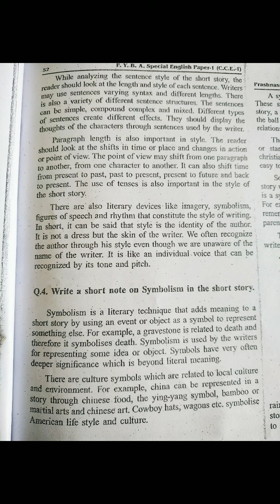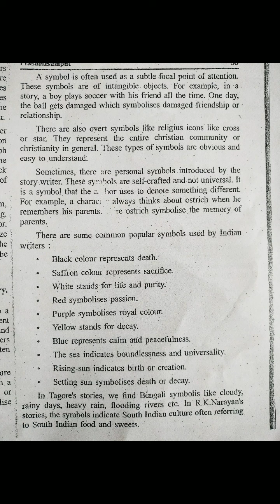Part C Q 4